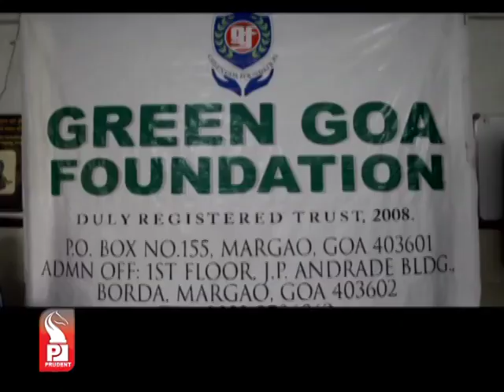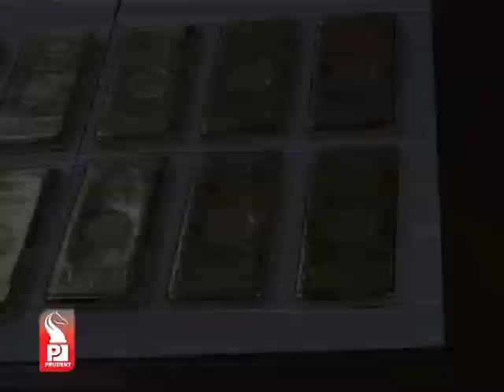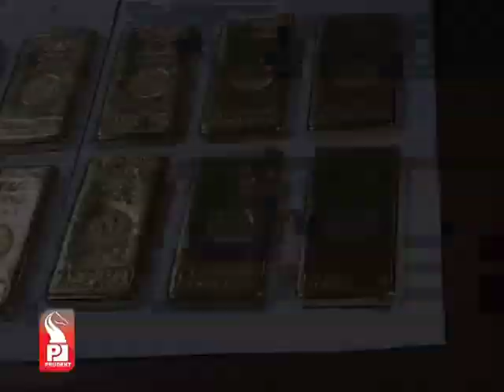Prudent Media English Prime News 20 July 14 Part 2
Even after 6 days, there is no arrest of accused from Parab family in Vedhashree suicide case